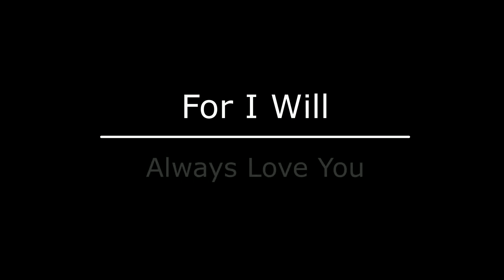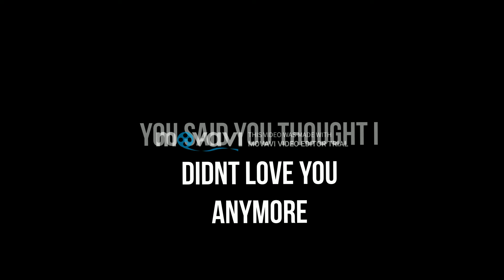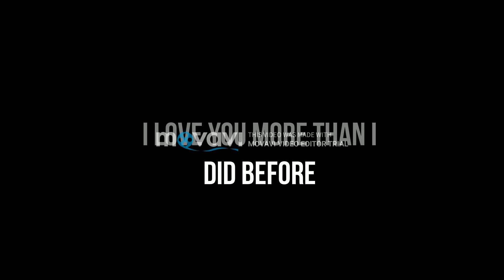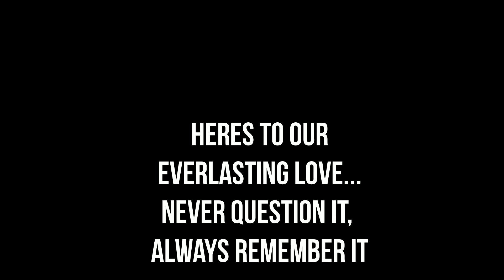The Love We Share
Oasis : Wonderwall
Ed Sheeran : Photograph
Piano - One Day